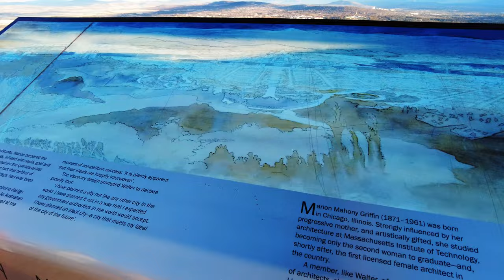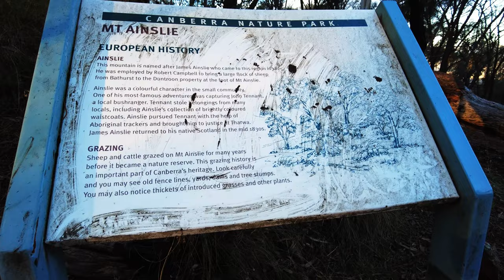Relaxing Walk l MtAinslie Canberra Australia ASMR 4K 🇦🇺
Mount Ainslie is a hill with an elevation of 843 metres (2,766 ft) AHD [1] that is located in the northeastern suburbs of Canberra, in the Australian Capital Territory, Australia. Mount Ainslie lies within part of the Canberra Nature Park.

Location and features
Mount Ainslie borders on the inner suburbs of Campbell, Ainslie and Hackett and is named in honour of James Ainslie, a 19th-century settler who was the overseer on Duntroon, a large property in the area.[3]

The Mount Ainslie tourist outlook, one of Canberra's most popular,[4] provides excellent views of central Canberra and Red Hill to the south and Black Mountain to the west especially towards sunset. According to an article written in 1922, this outlook 'will afford an ever changing bird's eye and panoramic picture of the city's buildings and beauty spots, as well as of the lovely plains that run to join the Yass Plains on the north.'[5] An air beacon located at the summit is part of the national capital's air navigation system guiding air traffic towards the nearby Canberra Airport.

A walking trail which leads from the back of the Australian War Memorial, called the Mount Ainslie Kokoda summit trail, is well maintained with steps and is paved. The trail is used by around 200 people each day.[6] It has a number of plaques commemorating the battles fought in World War II in the Kokoda Trail in Papua New Guinea, with the plaques set out as though it was on the Kokoda Trail.[7] A quarry is located around 200 metres (660 ft) from the peak.[8]

Panorama of the site for Canberra taken from Mt. Ainslie, 1910s / Frank Boland Mount Ainslie is the northernmost point of a land axis, planned by Walter Burley Griffin,[9] that stretches through North and South Canberra. This axis takes in the Australian War Memorial and the old and new Parliament Houses. In 1912, Burley won the international design competition for the capital and called the area an 'irregular amphitheatre'. The design included his wife's inputs and thus the view from the summit of Mount Aisle was named as Marion Mahony Griffin in 2013.[10]

Summit Design Competition
In 2016 the ACT Government and the National Capital Authority ran a design competition for, with the aim to produce a ten-year strategy for the Mount Ainslie summit.[11] The competition winners were Sue Barnsley and Jane Irwin, who proposed new parking, signage, picnic areas, lawns and plantings.[12]

naturepark walking